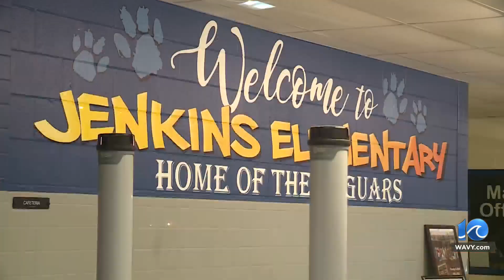College students cheer on Newport News kids on first day of school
Hampton University cheerleaders, band members and members of Greek life, as well as CNU's baseball team greeted Newport News students on their first day of classes on Monday.